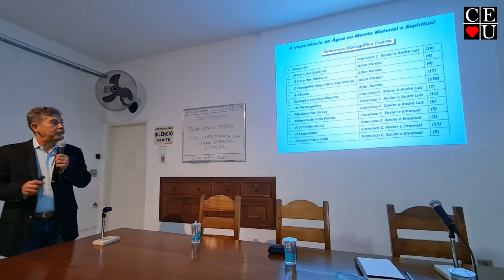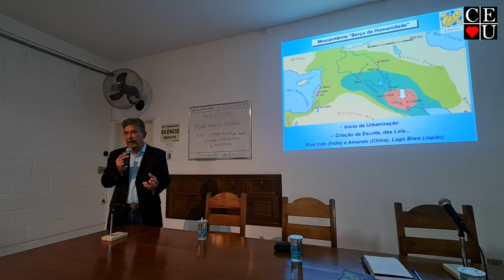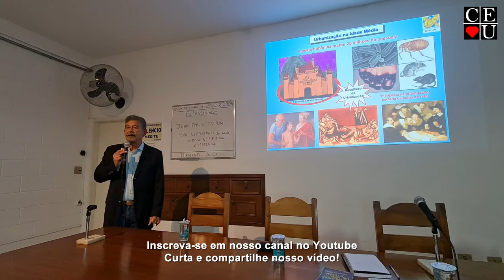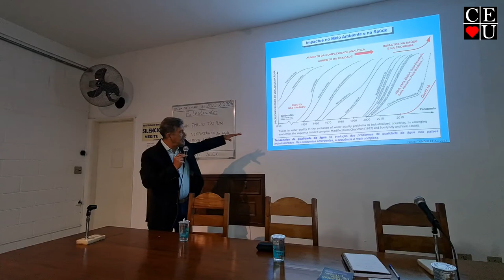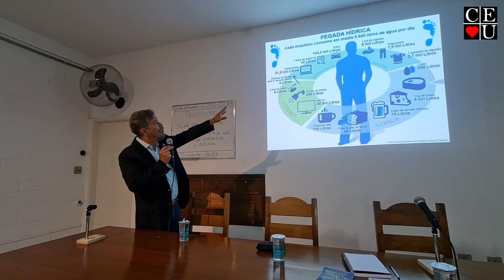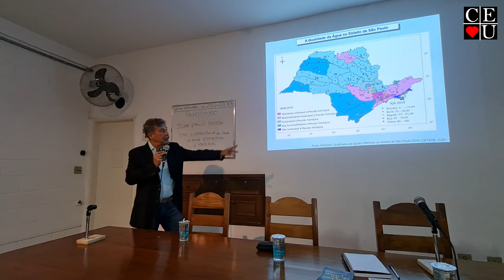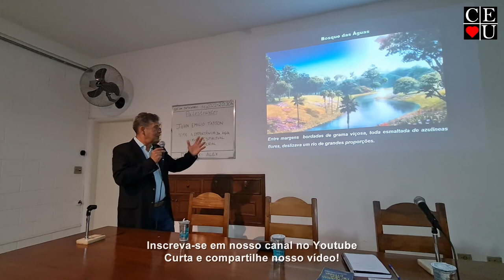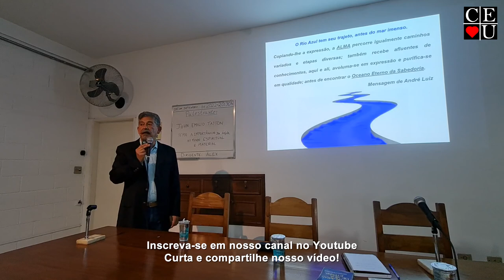A importância da água no mundo material e no mundo espiritual, palestra de John Emilio Tatton.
A importância da água no mundo material e no mundo espiritual, palestra de John Emilio Tatton no Centro Espírita União

Palestrante: John Emilio Tatton
Tema: A importância da água no mundo material e no mundo espiritual

Tempo: 28:10